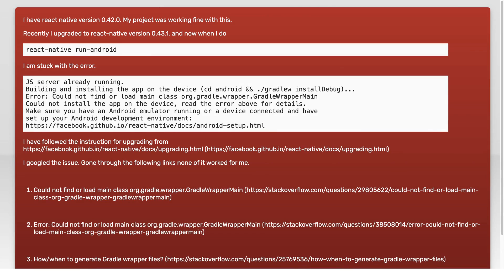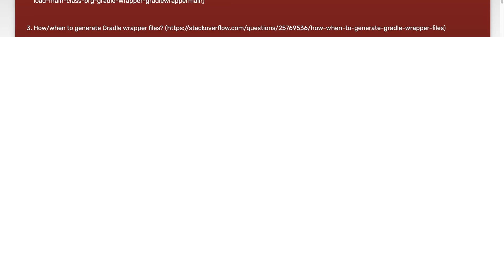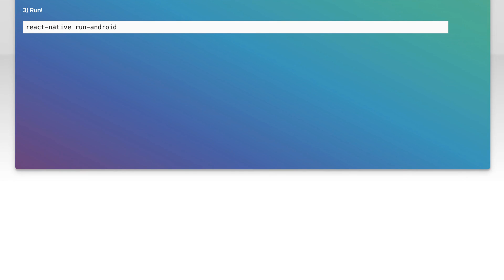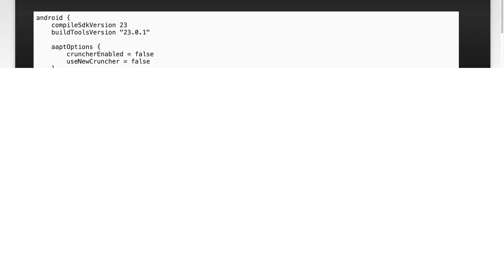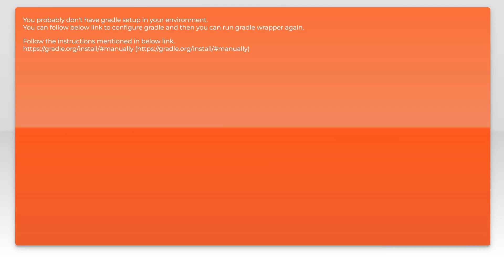Error: Could not find or load main class org.gradle.wrapper.GradleWrapperMain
android-gradle-plugin: Error: Could not find or load main class org.gradle.wrapper.GradleWrapperMain

Related to: android-gradle-plugin, react-native